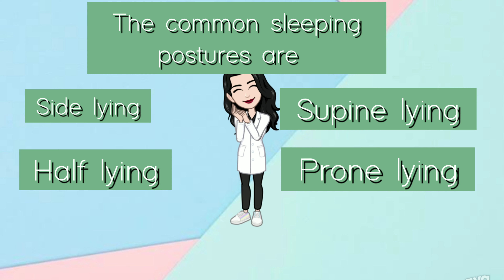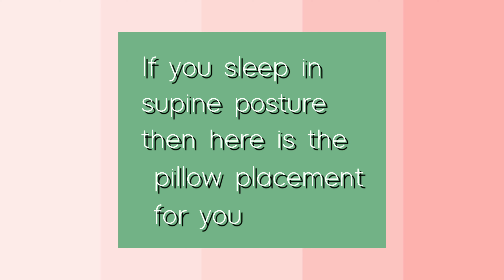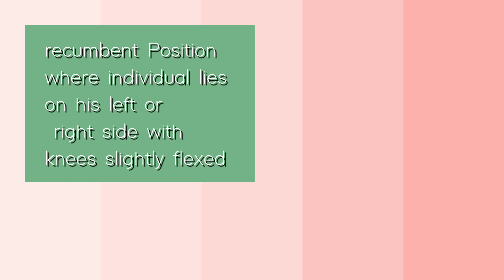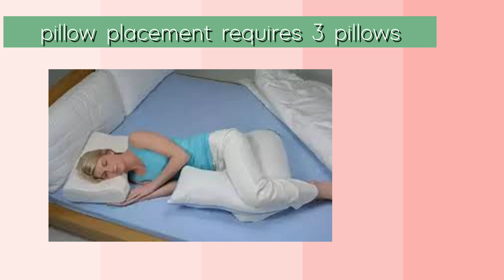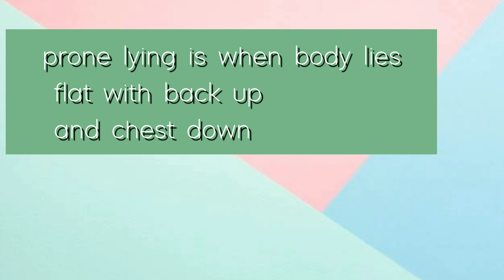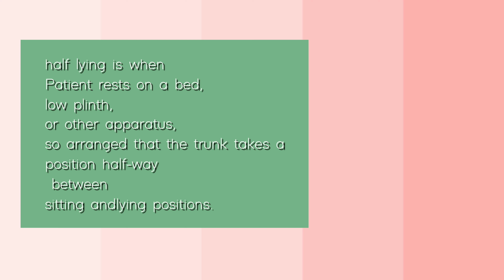BEST SLEEPING POSITION | PHYSIOTHERAPY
Hey guys! we have come up with new video of sleeping Position that can improve your health as well as posture.

Creative comments- attribution 3.0 Unported - CC
BY 3.0